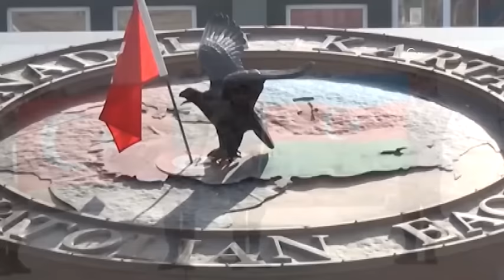Türk ve Azeri askerlerinin tatbikatı nefes kesti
Hava harekâtı ağırlıklı olarak planlanan TURAZ Şahini-2016 Tatbikatı, Azerbaycan ve Türk Hava Kuvvetleri Komutanlığı unsurlarının katılımıyla gerçekleştirildi.